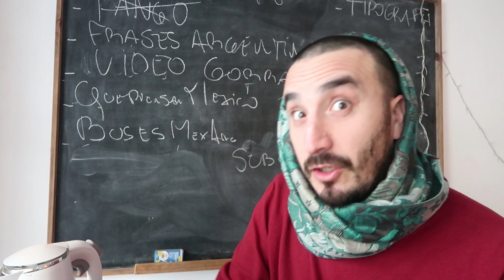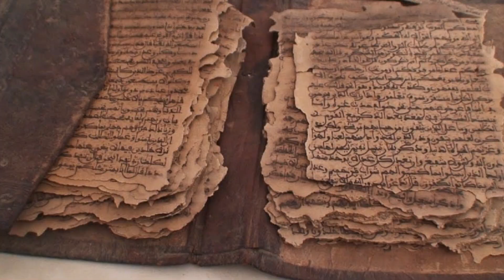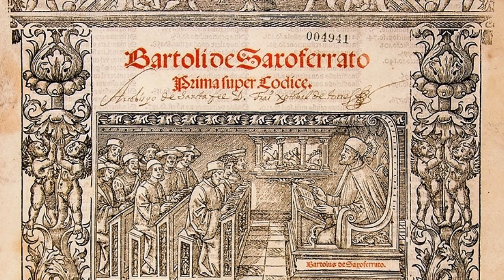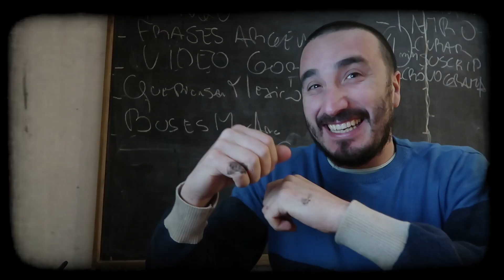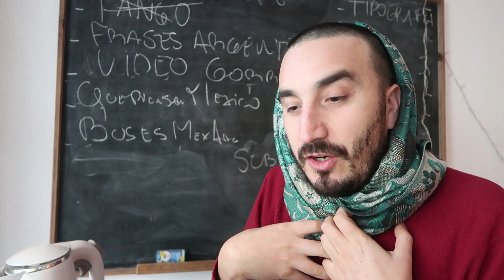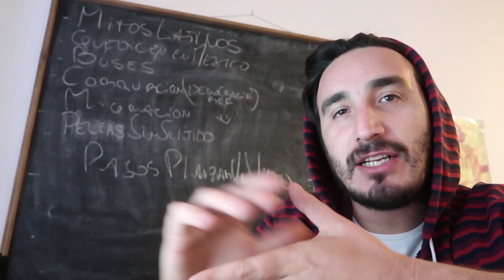Frases Argentinas y de DONDE VIENEN?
¿Queres colaborar con este canal? Para que siempre haya videos gratis.

1000 pesos argentinos:
Sirve para hagamos un videos personalizado, con la temática e inclinación que el donador quiera. Si el donante, vive en el río de la plata o alrededores, podemos sumarlo al video como coconductor/a.

Este es un nuevo video de "Costumbres Argentinas" una lista clásica del canal. Y el video en especifico es sobre las frases típicas de Argentina, su origen y significado.

Realización: Hugo Heberto Sosa
Música original: Estudio El Zumbido, de Matias Olmedo.

HASTA QUE LAS VELAS NO ARDAN
Muchas decadas atras la gente usaba relojes, en vez de celulares, e incluso más atrás la gente no tenía ni plata para relojes. Y muchas casas del pasado ni siquiera tenían electricidad.
Por eso cuando alguien necesitaba medir el tiempo a la vez que crear una situación romántica se podían usar velas y matar dos pájaros de un tiro.
En muchos prostíbulos, la madama le entregaba al cliente una o varias velas, de acuerdo a lo pagado.
Cuando se consumían, el turno había concluído, entonces: había sexo "hasta que las velas no ardan".
Por eso se utiliza esta frase cuando se ha estado de fiesta toda la noche o haciendo algo placentero, hasta el último momento posible.

PONER LOS CUERNOS
Tiene su origen en el "derecho de pernada" o “prima nocte”, es el que vemos en corazón valiente y desata todo el quilombo.
Es una práctica antiquísima y bastante espantosa, que daba derechos sexuales al señor feudal, sobre las mujeres plebeyas recién casadas.
Osea que el conde, señor, o caudillo de tu región, se iba a acostar con tu mujer en la noche de bodas, en vez de vos. Algo bastante raro de acuerdo a nuestras costumbres actuales.
INSERT FARAONA
Antes de acostarse con la novia, el “caballero” feudal colgaba en la puerta una cornamenta de ciervo para advertir que nadie entrara so pena de ser decapitado por haber interrumpido el placer del noble. Y el horror de la campesina.
Insert de FARAONA o SI O NO
Mientras tanto, el marido llamaba orgulloso a sus vecinos para mostrar que su señor feudal le había hecho el honor de "ponerle los cuernos".
Che esto último, les aclaro que lo lei, pero para mi no es muy creíble. En corazón valiente se armó tremenda revolución por este asunto. nose no me imagino el flaco ahi re contento.

acting:
Sabes quien se la culeo a mi jermu antes que yo. te vas a caer de culo cuando te cuente.
Eduardo el Zanquilargo

Si boludo así como la ves la Lili, se lo comio al Eduardo y mas de una vez, para mi más de una vez!

Igual si les interesa esto investiguenlo, porque hay quien dice que sigue hasta la actualidad y ahí se pone bien escabroso el tema. Empiezan a aparecer políticos, religiosos, latinoamerica, ahi unos problemones.

VIVA LA PEPA
Contra lo que pudiese creerse, "viva la Pepa " no es el grito de alegría de un buscador de oro, pepa, pepita, se entiende?
sino el que usaban los liberales españoles en adhesión a la Constitución de Cádiz. La de 1812. SOBREIMPRIME 1812

Mientras tanto en Argentina.
INSERT guerra del norte

El Imperio Español está ocupado por Napoleón Bonaparte y onda que todo mal si apoyas las constitución de Cádiz, porque esos son la resistencia. Entonces para dar como un mensaje en código a otros liberales españoles y que los franceses no se den cuenta se decían “viva la pepa”. Porque a los josé se les dice pepe y porque la festividad de san JOSE, se celebra el mismo dia, que se celebró la adhesión a esta constitución de parte de los liberales.
O sea un código SUPER  intrincado que los franceses, no entendían nada.
Se decían,
quien ese pepe tan famoso?
Vos lo conoces?

No, yo tampoco, sera un jugador del barca? no,  tengo ni idea.

Ustedes me van a decir, pero hugo, porque un soldado francés del 1800 habla como un argentino del 2018? Y bueno gente, por la misma razón que los picapiedras festejaban la navidad.
O por la misma razón que todos estos elefantes, entran en este barquito.

Y encima en la actualidad, el significado se desvirtuó, porque claro estaba tan encriptado, que era lo más lógico que pase. Y en Argentina, se utiliza para decir "piedra libre", "vale todo".  por ejemplo, la politica argentina es viva la PEPA. ahi tenes el ejemplo.